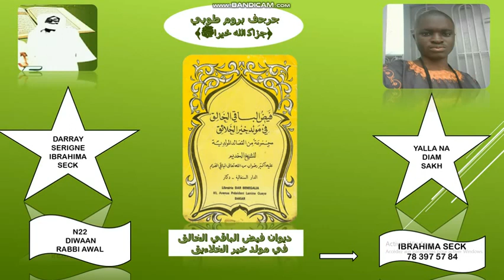N22 FIRI DIWAAN RABBI AWAL (فيض الباقي الخالق في مولد خير الخلاءيق) SERIGNE IBRAHIMA SECK